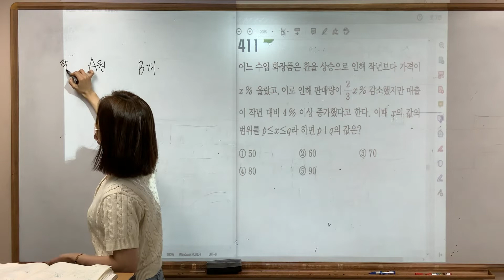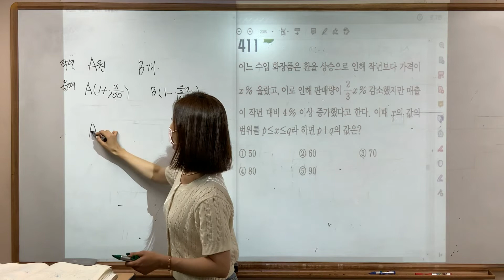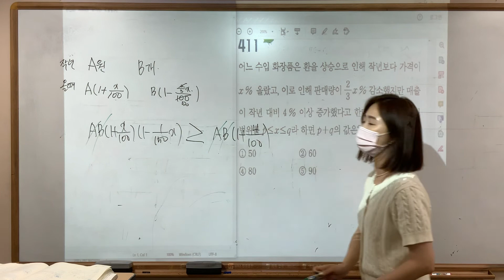수학 상 일등급만들기 #411